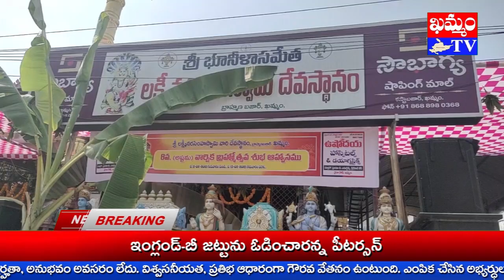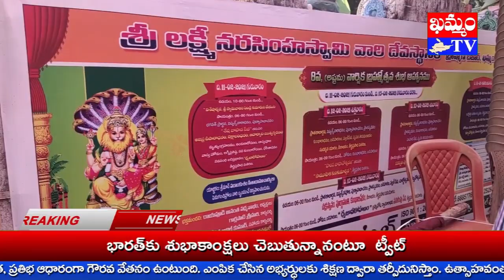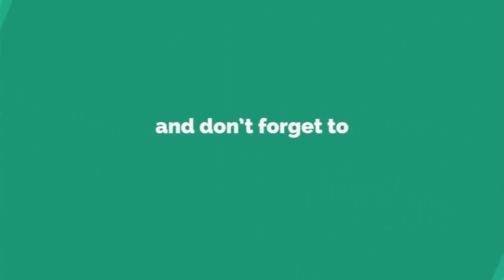Adyantham Bhaktirasam is the chanting service of Narasimha ఆద్యంతం భక్తిరసం నారసింహుని పవళింపు సేవ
ఖమ్మం బ్రాహ్మణ బజార్ భూనీలా సమేత శ్రీ లక్ష్మీ నరసింహా స్వామి దేవస్థానంలో శ్రీ శార్వరీ నామ పుష్య బహుళ అమావాస్య నుండి మాఘ శుద్ద పంచమి వరకు చేపట్టిన అష్టమ వార్షిక బ్రహ్మోత్సవ వేడుకలు అంగరంగ వైభవంగా ముగిసాయి.
కార్యక్రమంలో భాగంగా చివరి రోజు బ్రహ్మ ఘోషా, ద్వాదశారాధన నిర్వహించారు.
ఈ సందర్భంగా నిర్వహించిన స్వామి వార్ల పవళింపు సేవ ఆధ్యంతం రంజింప చేసింది.
ఈ సందర్బంగా భక్తుల కోలాహాల నడుమ నిర్వహించిన నృత్యాలు ఆకట్టుకున్నాయి.
అనంతరం తీర్థ ప్రసాద వినియోగం చేశారు.
కార్యక్రమాలను భక్త మండలి అధ్యక్షులు రాయపూడి అనంత పద్మనాభం, కార్యదర్శి గార్లపాటి శ్రీహరీ, సహాయ కార్యదర్శి దేవత అనీల్, సభ్యులు కొదుమూరు సుధారాణీ, చౌడవరపు సరోజినీ, దేవత తాయారూ, ఆకుల మంజులా కిరణ్, భక్త మండలి సభ్యులు పర్యవేక్షించారు.